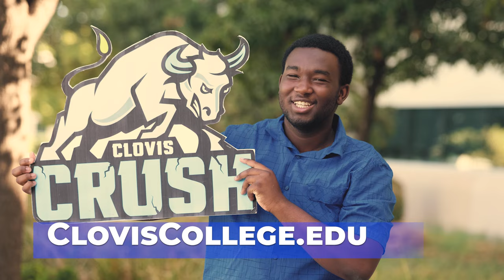Short-Term Classes Start March 13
Short-term classes start March 13, 2023. Visit ClovisCollege.edu for details.